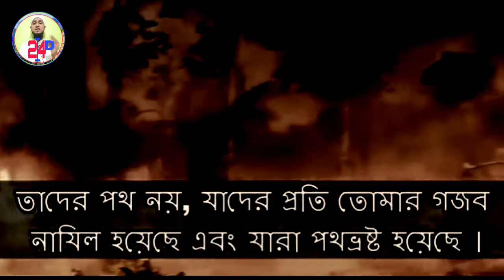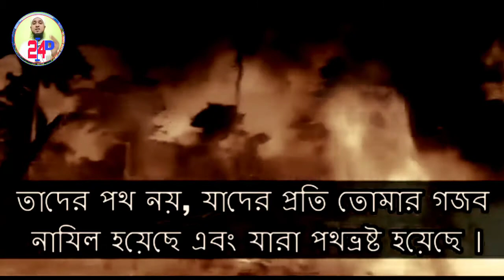সূরা ফাতিহা বাংলা অর্থসহ (الفاتحہ) মন জুড়ানো তেলাওয়াত / Zain Adu Kautsar / সূরা আল ফাতিহা অর্থসহ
সূরা আল ফাতিহা অর্থসহ (الفاتحہ) মন জুড়ানো তেলাওয়াত / Zain Adu Kautsar / সূরা ফাতিহা বাংলা অর্থসহ

ছোট সূরা সমূহ

ছোট সূরা সমূহ অর্থসহ

সূরা ফাতিহা বাংলা অর্থসহ

সূরা ফাতিহার অর্থ কি

সূরা ফাতিহার মানে

Meaning of surah al Fatiha

Meaning of sura fatiha

 আমপারা সূরা
 নামাজ শিক্ষা

নামাজের সূরা
নামাজের সূরা সমূহ
Surah shikhun
সূরা শিখুন

বিশ্বের সেরা কন্ঠে সূরা ফাতিহা

সূরা ফাতিহা শিখুন

সর্ব উত্তম সুরে সূরা ফাতিহা

 quran recitation

quraan visualization

 নামাজের সূরা

sikhun sura

quran tilawat

আয়াত

Sk mousam Ali

Sk mousam

Mousam
Surah fatihah suno
Suraha